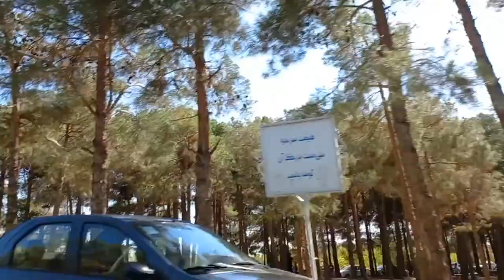Chitgar Forest Park | Tehran, Iran | Tehran Driving Tour | پارک جنگلی چیتگر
Chitgar Park is a forest park situated in western Tehran, Iran. It covers an area of about 14.5 square kilometers, and includes ramps and facilities for cycling and skating. Chitgar Lake is located to the north of this park.

Chitgar Park is one of the largest parks of Tehran Province, lying within the borders of District 22 of the city of Tehran. The forest areas of the park are irrigated by Kan Creek and Vardavard River.

The park is served by a highway and a metro line. The metro station is also called Chitgar, and is located to the north of Tehran-Karaj Freeway.

پارک جنگلی چیتگر از پارک‌های جنگلی شهر تهران است که از شمال به دریاچه چیتگر، از جنوب به آزادراه تهران-کرج از غرب به شهرک سروآزاد و باغ گیاهشناسی و پیکان‌شهر و از شرق به منطقهٔ خرگوش‌دره محدود می‌شود. این پارک با ۹۵۰ هکتار زمین پردرخت از بزرگ‌ترین بوستان‌های جنگلی استان تهران است.

هدف از احداث این بوستان جنگلی که در آغاز مسیر وزیدن باد غربی به شهر تهران قرار گرفته تصفیه هوای تهران و جلوگیری از بادهای شدید غرب به شرق در پایتخت بود. ایستگاه مترو چیتگر مقابل در شمارهٔ ۱ و ایستگاه مترو ایران‌خودرو مقابل درب‌های ۵ و ۷ قرار دارد.

 این پارک جنگلی شامل دو فاز یک (شرقی) و فاز دو (غربی) می‌باشد. فاز یک دو پیست دوچرخه سواری دارد پیست استقامت دوچرخه سواری نزدیک شش کیلومتر طول و مسیر یک طرفه می باشدو پیست سرعت نزدیک سه کیلومتر دارد.

فاز دو (غربی) شامل پارکینگ، آلاچیق، سرویس بهداشتی، رستوران و بوفه و همچنین مکان مناسب جهت دوچرخه سواری رشته کوهستان است. کتابخانه این بوستان جنگلی در بلوار دستواره واقع شده‌است.

در ضلع غربی این پارک، باغ راز هستی(باغ سمن ها) واقع شده‌است. مجموعه باغ راز هستی مساحتی بالغ بر ۱۸٫۵ هکتار دارد و شامل بخشهای گیاهان دارویی، برکه و مجموعه باغ نوازش و مجموعه نگهداری پرندگان زینتی طاووس و قرقاوول و قسمت گوزن‌ها و همچنین باغ پرتقال و درختان زیتون می‌باشد.